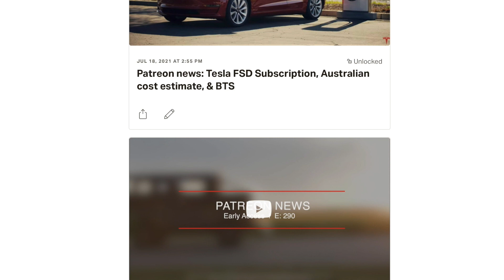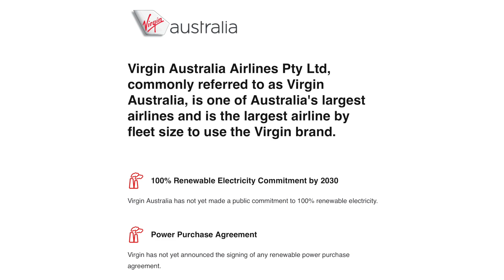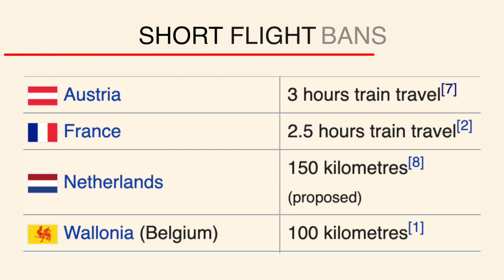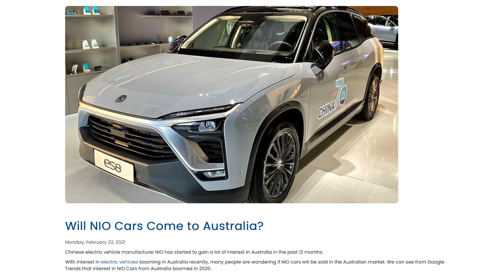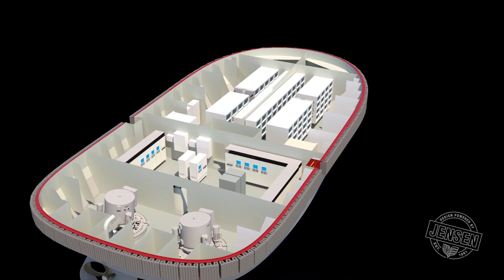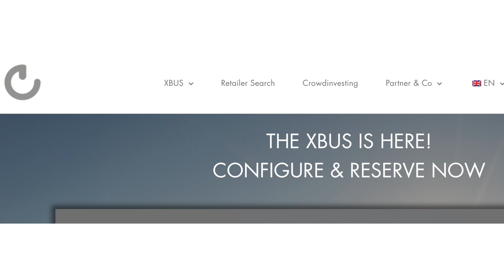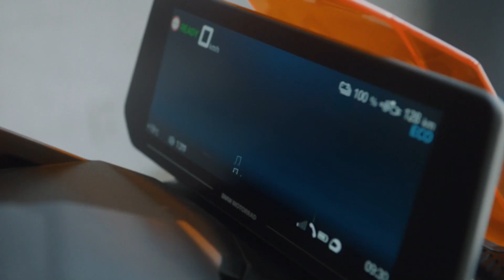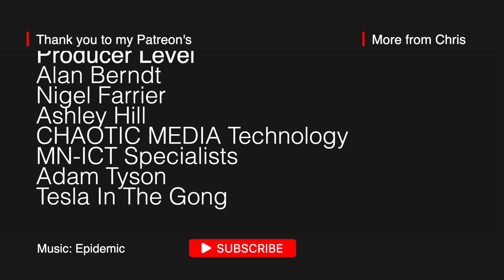BYD E6 Aussie Price | Why Electric Planes will be great, but not yet | BMW CE 04 | News 19.7.21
TIME STAMPS
00:00 - Intro
00:55 - Heart Aerospace
06:50 - Nio Battery Day
08:15 - Electric Tug Boat
10:12 - Xbus
12:52 - BYD E6
13:51 - EU fossil car ban
14:55 - BMW CE 04

LINKS

European Union ban on the sale of new petrol and diesel cars from 2035